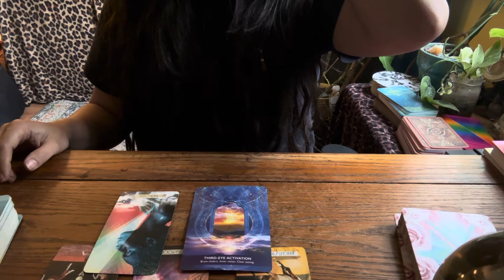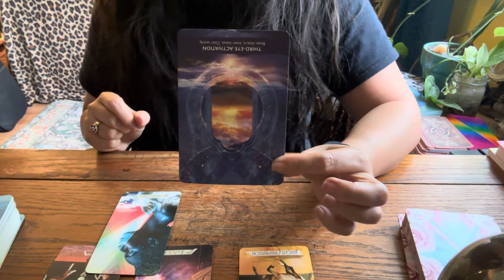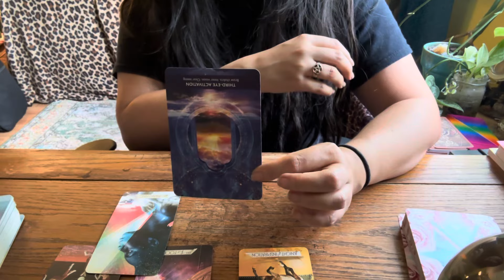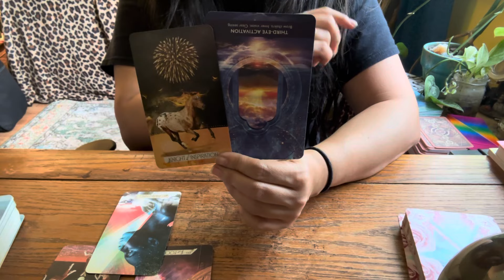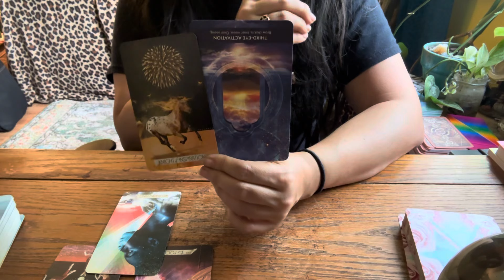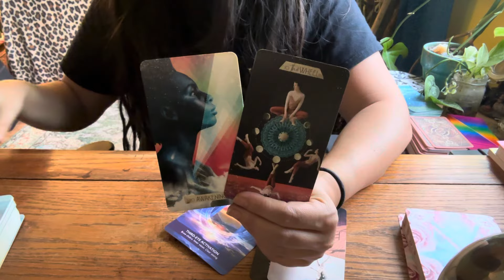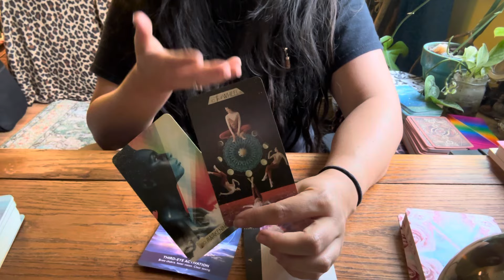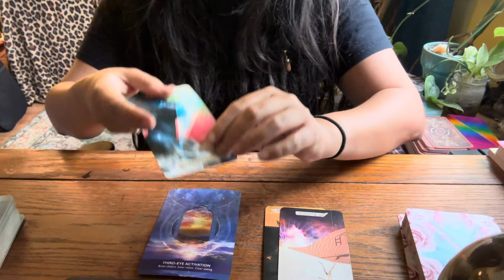You have AWOKEN your THIRD EYE by healing your heart/throat and a mind opening path is ahead of you.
Timeless Tarot Reading When you see this message is when it is meant to find you!
Posted July 2024

PERSONAL READINGS
Only a limited number available each week, so check back next week if they are out.

!!!If you see any social media accounts posing as this channel or myself, please report them. There are ABSOLUTELY NO accounts for this channel or for my readings! Thank you :)

If the messages help you and you feel generous, I accept donations at the following:

Bright Blessings,
Scythe